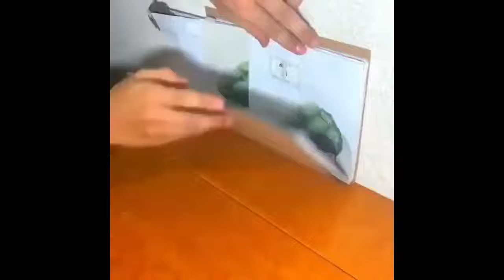Creative Peoples How Are On Another Level